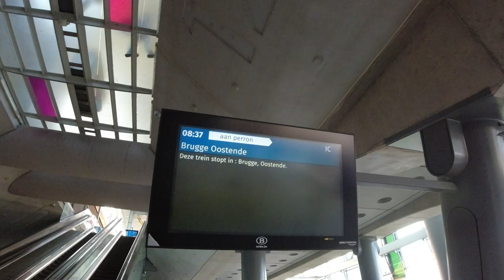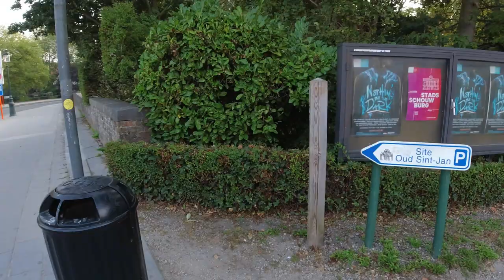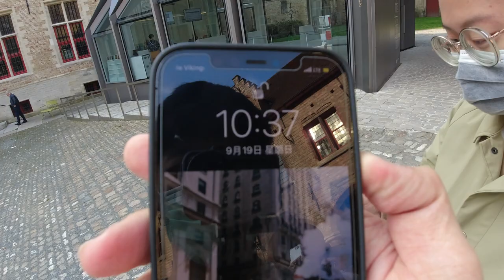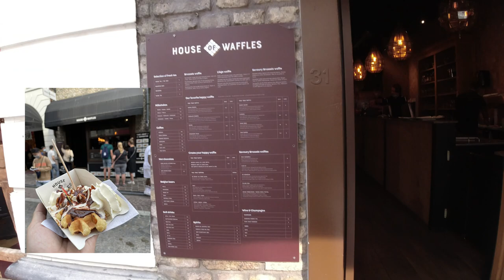20210920| Brugge 布魯日| Vlog